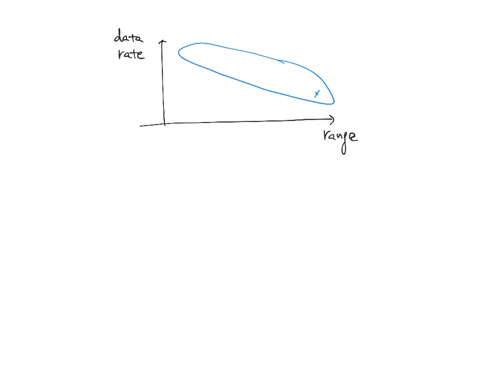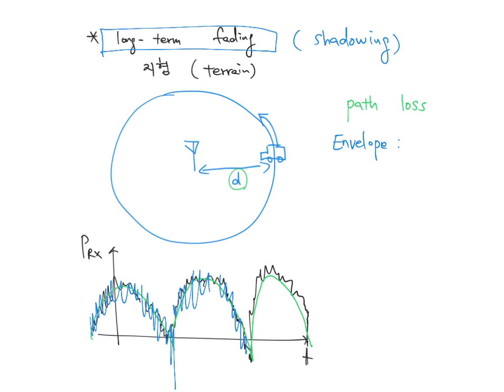이동통신 07 (path loss, Long-term fading )